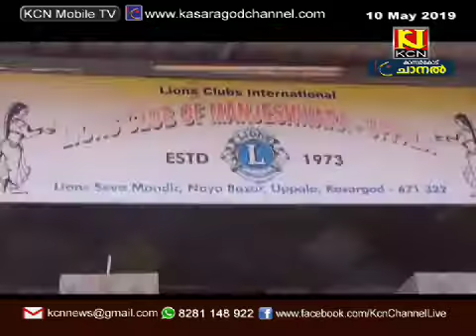റംസാന്‍ കിറ്റ് വിതരണം നാടിന് മാതൃകയാകുന്നു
അഡ്യനടുക്കയിലെ വൈദ്യരത്‌നം മാത്തുക്കുട്ടി വൈദ്യരുടെ റംസാന്‍ കിറ്റ് വിതരണം നാടിന് മാതൃകയാകുന്നു. എല്ലാ വര്‍ഷവും മുടങ്ങാതെ നടത്തുന്ന മാത്തുക്കുട്ടി വൈദ്യരുടെ റംസാന്‍ കിറ്റ് വിതരണം നോമ്പ് കാലത്തെ നന്മയുടെ അടയാളപ്പെടുത്തല്‍ കൂടിയാണ്.